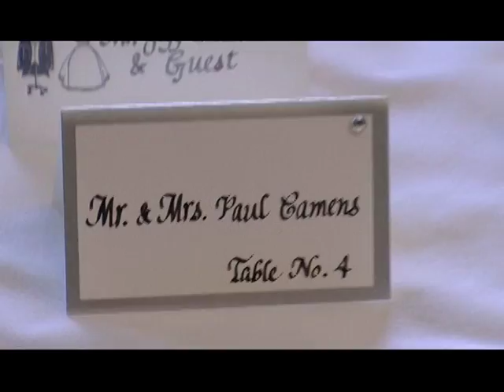wedding montage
This is the end montage that I shot and cut.